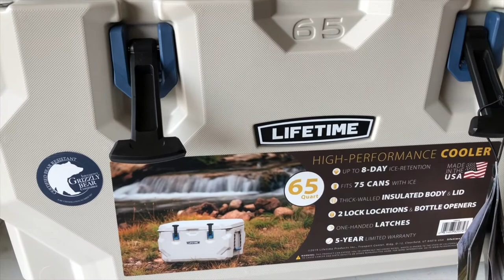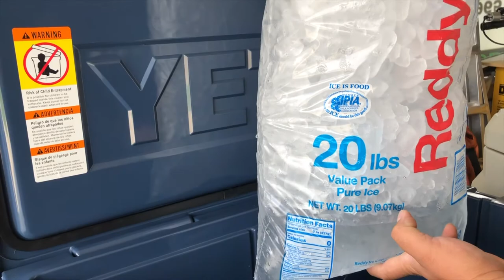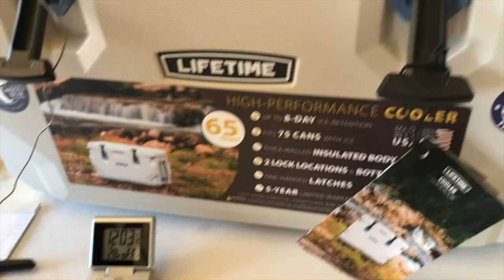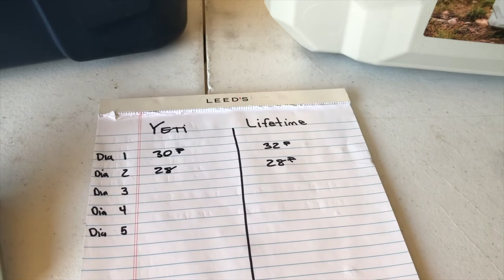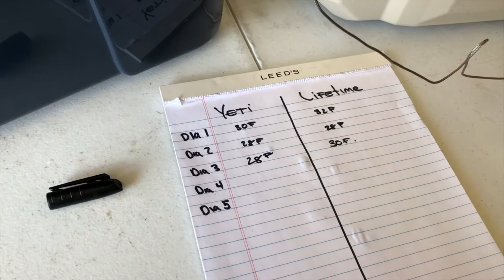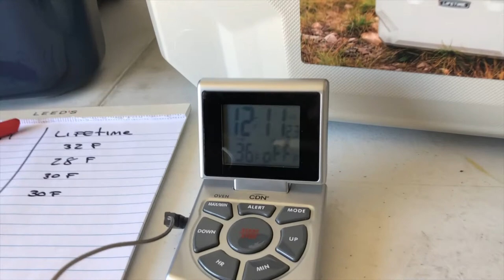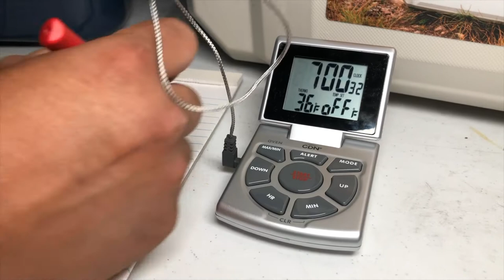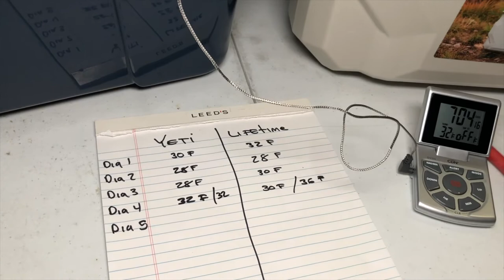Yeti Vs Lifetime Cooler Review and test !( Prueba y Review en Español.....)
Yeti Tundra 65 Vs Lifetime 65 una prueba de retención de Hielo, descripción y características de ambas Hieleras! incluye mediciones de temperatura todo en Espanol.